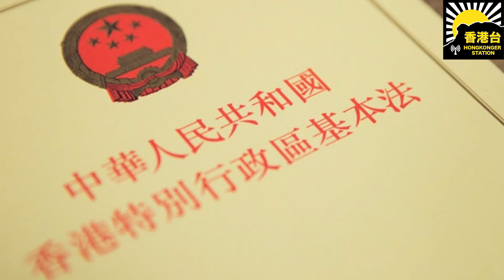香港台Keep Rolling: 2024年3月6號星期三香港台新聞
《香港台 走得遠 睇大家 Keep Rolling！》
2023年 香港台 雖然經歷人事巨變，但最緊要人無事。2024 香港台仍然有好多嘢我哋堅持想做 。我哋會加入香港年青創作新血，嚐試制作更多全節目去結連更多香港人，令到我哋香港人呢個族群變得更加優秀。2024 香港台資源非常堅拙，希望大家會一如既往支持我哋走落去

香港台 走得幾遠 睇大家
Keeeeep Rolling!
支持方式：
1/ 掃節目內二維碼 Scan our QR code
2/加拿大 Interac e-Transfer® 電子轉賬
3/直接存款或𣾀款
-銀行：Canadian Imperial Bank of Commerce
分行地址：4360 Highway 7, Unionville, ON L3R1L9
分行號碼：01642
戶口號碼：2884119
Swift Code：CIBCCATT